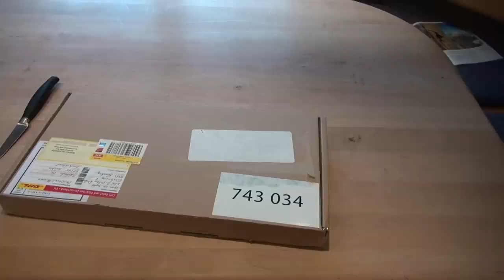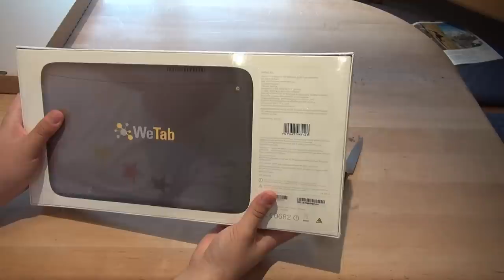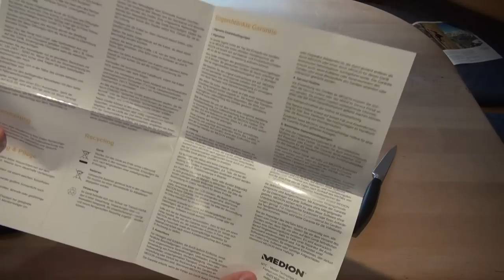WeTab #1: Intro - Unboxing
Mit diesem Video möchte ich eine Serie anfangen, zu dem Thema WeTab und Plasma Activ.
Daher werde ich in diesem Video mit einem Intro beginnen, natürlich darf das Unboxing nicht fehlen.
Auch möchte ich mich bei der Open-SLX GmbH für das WeTab bedanken, welches sie mir zur Verfügung gestellt hat!